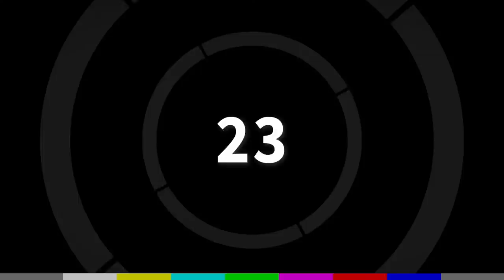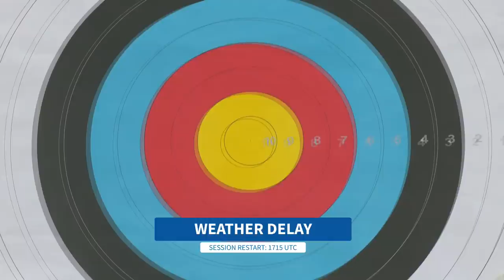Live: Recurve men’s team | Final qualification event | Tokyo 2020 Olympic Games